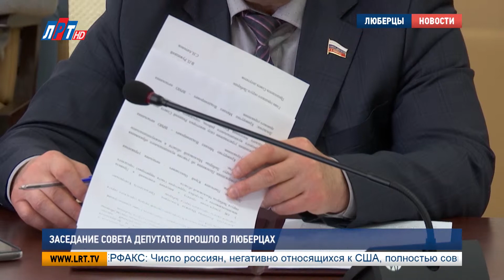Заседание совета депутатов прошло в Люберцах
В Люберцах состоялось очередное заседание Совета депутатов округа. Народные избранники утвердили ряд предложений и внесли изменения в принятые ранее документы. Подробности в нашем сюжете.

Андрей Сыров, заместитель главы администрации г.о. Люберцы:
"Долго судились с Министерством обороны, чтобы его нам передали для использования в целях муниципальных нужд.."

Первый вопрос на повестке дня – передача собственности Минобороны городскому округу Люберцы. Банный комплекс на территории Военного института теперь принадлежит муниципалитету. Также народные избранники утвердили проект внесения изменений в Правила землепользования и приняли положение об участии округа в межмуниципальном сотрудничестве.

Михаил Криворучко, ВРИО начальника правового управления администрации г.о. Люберцы:
"Муниципальное образование участвует в межмуниципальном сотрудничестве с целью заключения соглашений договоров, обмена опытом, содействия развития местного самоуправления.."

На заседании озвучили и кадровые перестановки. Новую должность первого заместителя председателя Совета депутатов занял Александр Шлапак.1717
Кроме того, на совещании стало известно, что специально для проведения акции «Бессмертный полк» в Октябрьском в День Победы перекроют трассу М-5 «Урал».